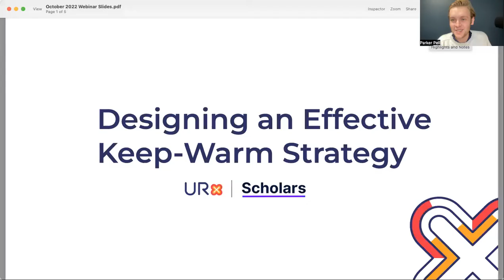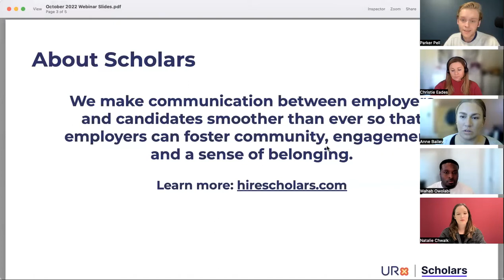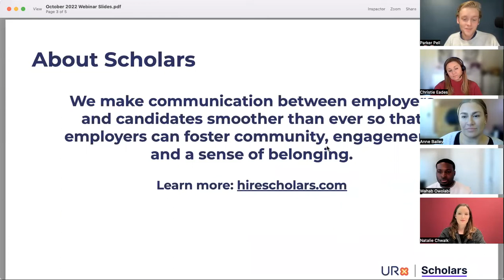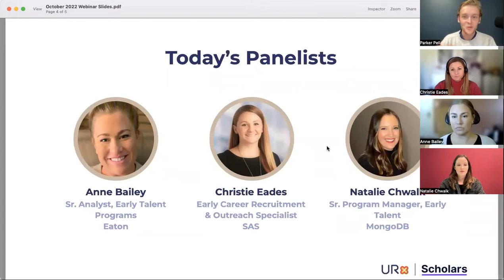Designing an Effective Keep-Warm Strategy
Talent Acquisition experts have long known the value of developing relationships with candidates. As full-time offers trickle out, these relationships are put to the test - with months between offer and start date, ensuring a candidate continues to have a great experience means they will be less likely to renege. The challenge has always been figuring out how to enhance this experience, given time and resource constraints.

​Join our discussion where three early-career recruiting leaders share best practices, learnings, and feedback around post-offer keep-warm strategies. Key takeaways? Keeping in touch with your early-career candidates doesn’t have to be overwhelming: with the right technology and a focused strategy, you can ensure your candidates have the best possible experience with your organization.

​​Panelists:
​​Anne Bailey, Eaton
​Christie Eades, SAS
​Natalie Chwalk, MongoDB

​​Moderator:
​​Parker Pell, Scholars